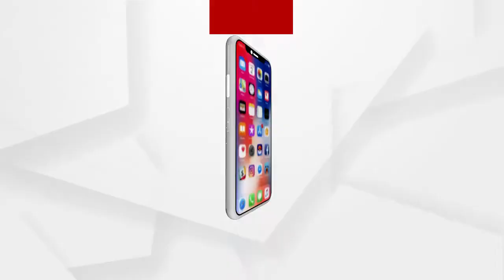ଟ୍ରକ ସଙ୍ଘର ମାଲିକମାନଙ୍କ ଧାରଣା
ଅନୁଗୁଳ କଣିହା ମାଇନିଂରେ ନିୟୋଜିତ ଥିବା ଟ୍ରକମାନଙ୍କୁ ପରିବହନ ସୁବିଧା ଦେବା ନେଇ ଟ୍ରକ ମାଲିକ ମାନଙ୍କ ଧାରଣା...